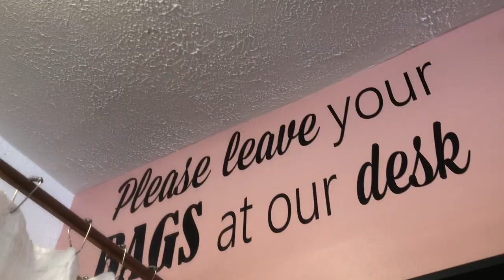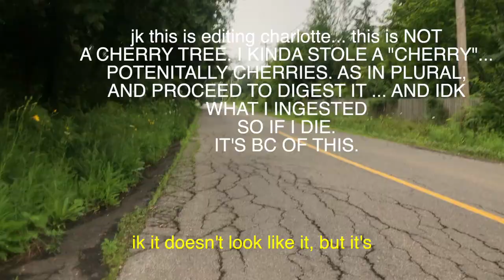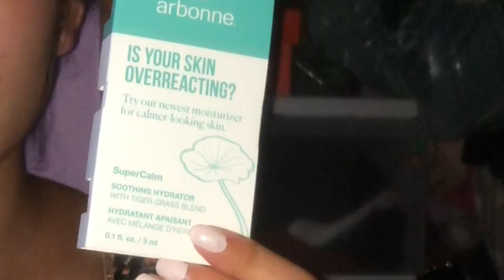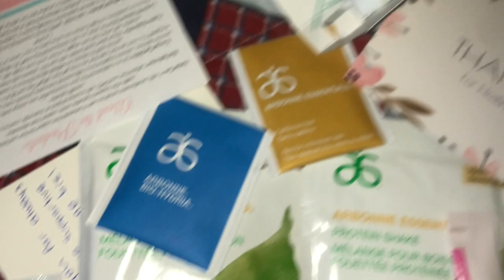arbonne haul | daily vlog: thrift w me, & get fit w me!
is arbonne worth it?

my arbonne ~haul~:
- 1 choco protein powder
- 1 vanilla protein powder
- 3 fizz sticks (citrus, pomegranate, and rose champagne)
- a lemon fit chew
- bio hydra tea n another herbal tea
- calm moisturizer
my favs: lemon fit chew and moisturizer

lol also this is copyrighted